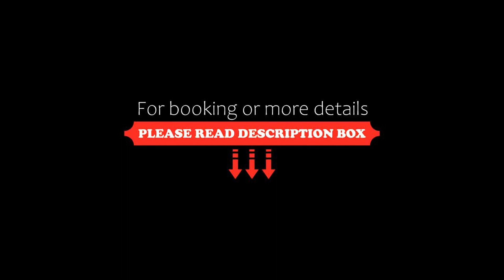Spa & Wellness by Des Anglais Ingresso SPA gratuito, Sanremo, Italy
About Property:
You're eligible for a Genius discount at Spa & Wellness by Des Anglais " Ingresso SPA gratuito"! To save at this property, all you have to do is sign in.
Set in Sanremo, less than 1 km from Baia Greca Beach, Spa & Wellness by Des Anglais " Ingresso SPA gratuito" offers accommodation with a garden, free private parking, a shared lounge and a restaurant. This 4-star hotel offers room service and a concierge service. Guests can make use of a ...
Property Type: Hotel
Address: Salita Grande Albergo 8, 18038 Sanremo, Italy
Searching For
1. Spa & Wellness by Des Anglais  Ingresso SPA gratuito - Sanremo - Italy
2. Spa & Wellness by Des Anglais  Ingresso SPA gratuito - Sanremo - Italy Address
3. Spa & Wellness by Des Anglais  Ingresso SPA gratuito - Sanremo - Italy Rooms
4. Spa & Wellness by Des Anglais  Ingresso SPA gratuito - Sanremo - Italy Amenities
5. Spa & Wellness by Des Anglais  Ingresso SPA gratuito - Sanremo - Italy Offers and Deals
Audio Credit:
Track Title: Blank Slate
Artist: VYEN